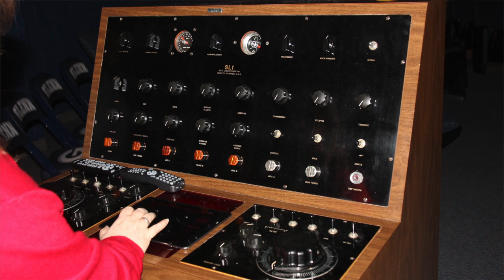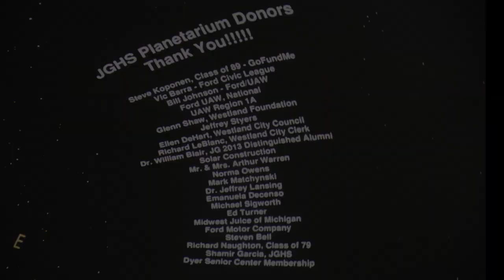John Glenn High School Planetarium Grand Opening